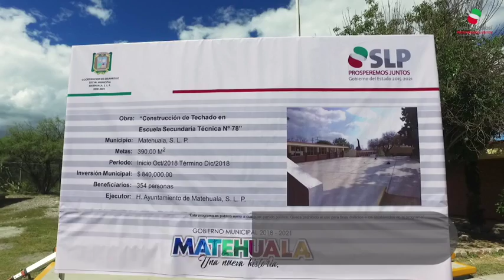Juan Manuel Carreras López